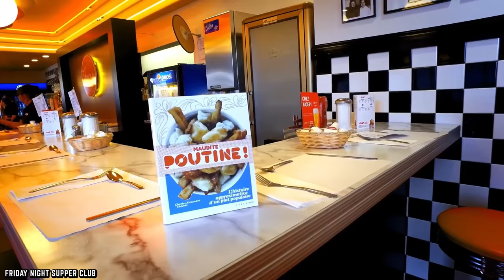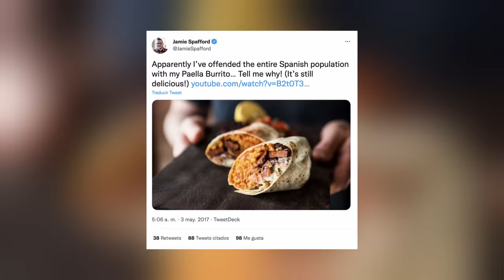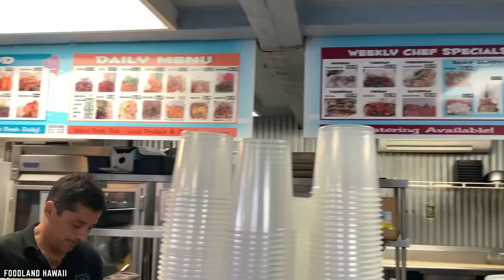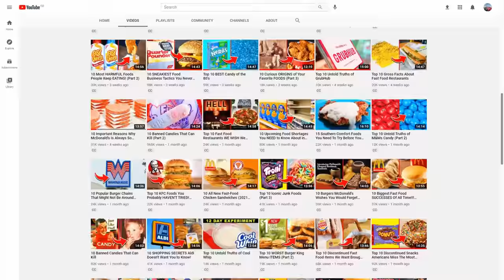15 BEST Foods From Around The World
Do you know what are the top 15 best foods from around the world? Let's explore some of the world's best foods that you need to eat.

Here are the 15 Best Foods Around the World for those looking to taste it all. If you enjoyed this video. Comment

TIMESTAMPS:
0:00 15 Best Foods Around The World
0:10 Poutine, Canada
1:05 Ramen, Japan
2:00 Paella, Spain
3:06 Pho, Vietnam
4:01 Poke, Hawaii
5:03 Pastel De Nata, Portugal
6:00 Peking Duck, China
7:07 Lechon, Philippines
8:04 Tacos, Mexico
9:09 Peri-Peri Chicken, South Africa
10:06 Fish and Chips, UK
11:08 Tom Yum Soup, Thailand
12:10 Sushi, Japan
13:00 Hamburger, Germany
13:58 Neopolitan Pizza, Italy